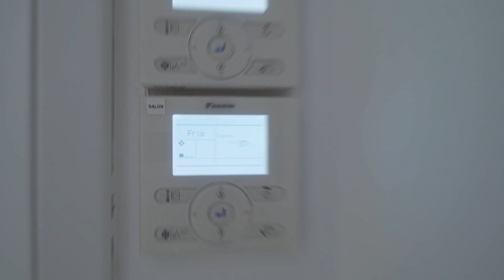29 de mayo de 2024